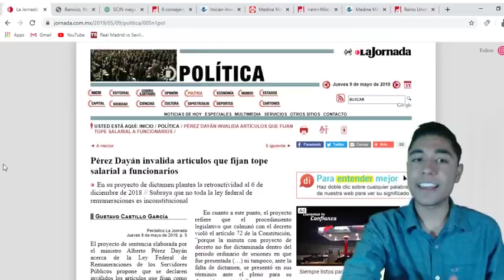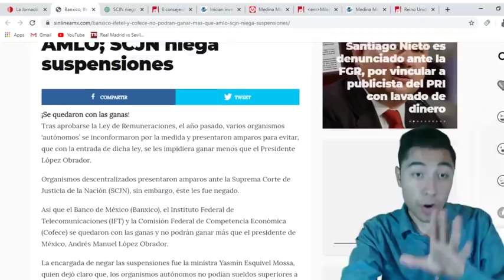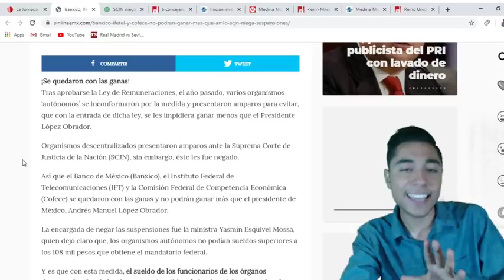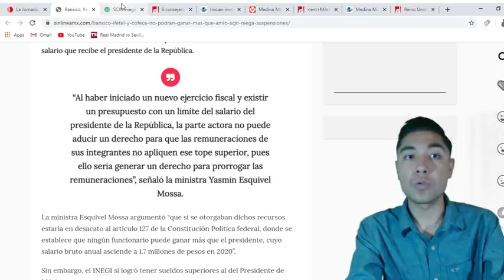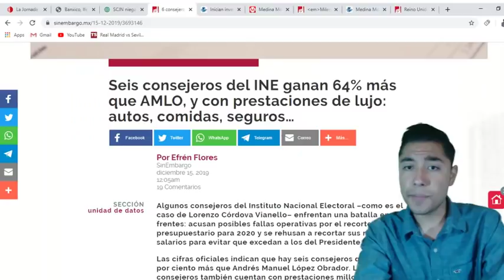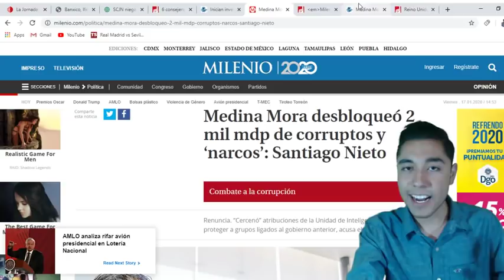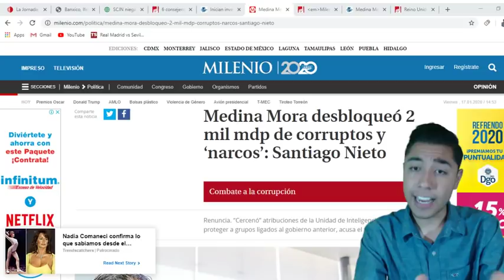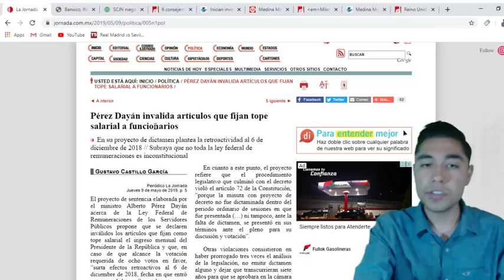AMLO TRUINFA ANTE ORGANISMOS AUTONOMAS NUEVA MINISTRA SCJN EVITA QUE GANEN MAS QUE EL PRESIDENTE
La Suprema Corte de Justicia de la Nación (SCJN) negó permitir que las nóminas del Banco de México, Instituto Federal de Telecomunicaciones (IFT) y la Comisión Federal de Competencia Económica (Cofece) tengan sueldos mayores al del presidente de la República, Andrés Manuel López Obrador.
Al negar la controversia constitucional para impugnar el tope salarial del Presupuesto de Egresos de la Federación (PEF), la magistrada Yasmín Esquivel, estimó que se trata de una norma general que no puede ser suspendida.